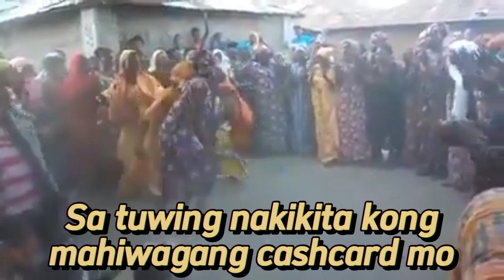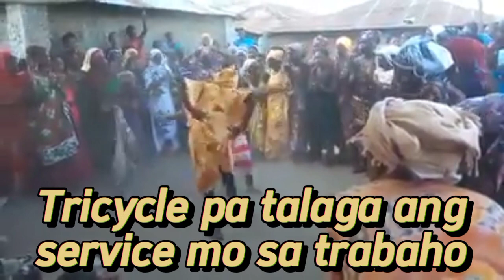Selos Parody "UNDESERVING"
Para sa mga undeserving nga ginapakaon , ginapaeskwela og gipatotoy sa taumbayan na mga 4P's at MCCT benefeciary.